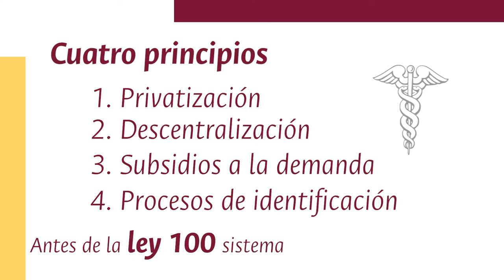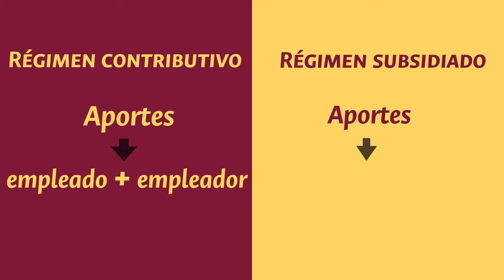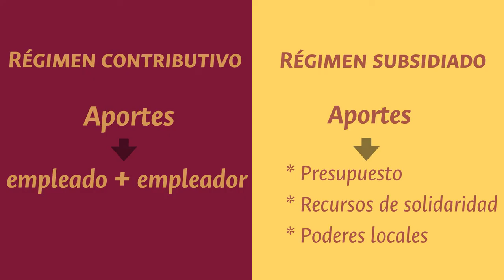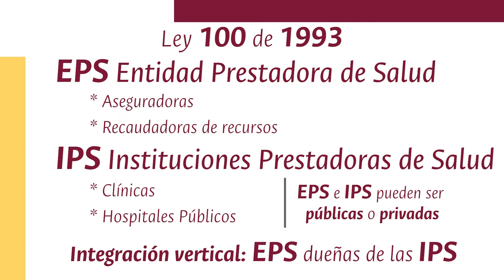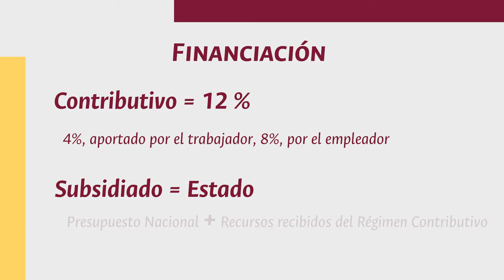Conozca cómo funciona el sistema de salud en Colombia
Si tiene confusión entre qué es una EPS y una IPS, el antiguo POS y la actual lista de exclusiones, o cómo el descuento que le hacen de su salario financia el sistema de salud en Colombia, expertos de la UNColombia se lo aclaran